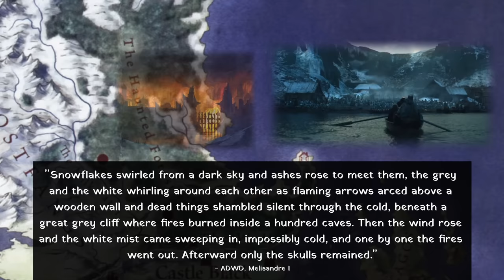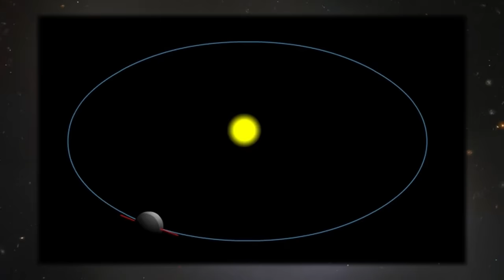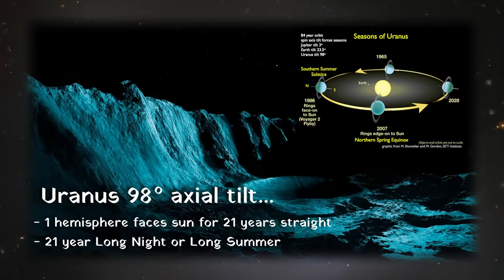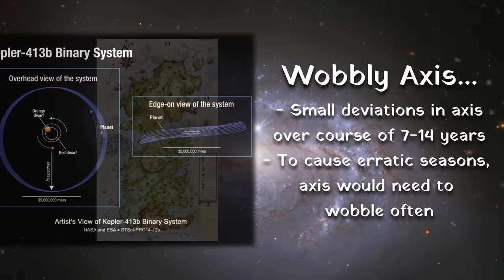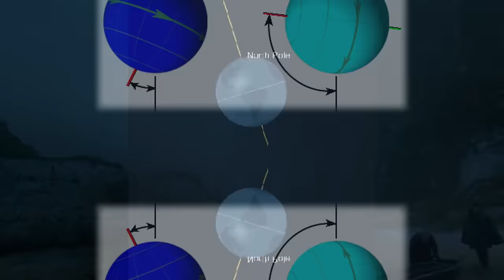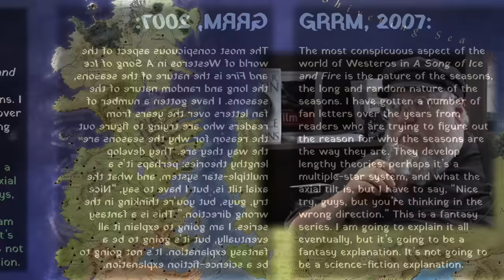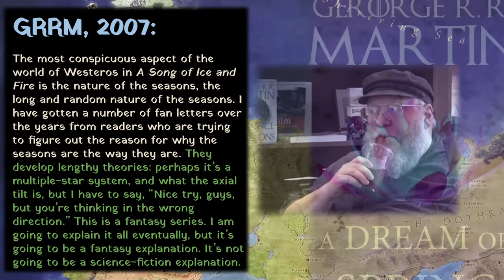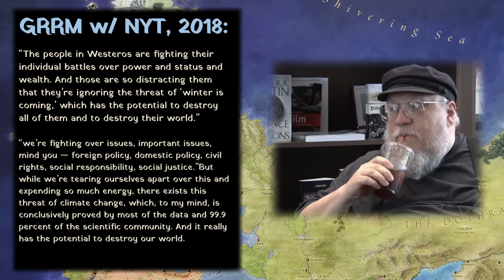The Weird Seasons of Westeros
The climate and geography of Westeros resembles much of real life on Earth, however its seasons do not. Some seasons last a few short years, others a decade of darkness. What causes this? Some say an extreme axial tilt, or a wobbly axis. Or is it just inexplicable magic? Let's find out.

Timestamps:

0:00-0:39 Intro
0:39-7:36 Climate of Each Kingdom
7:36-13:22 Science of Westeros Seasons
13:22-15:08 Grand Theme of Climate Change
15:08-15:28 Outro